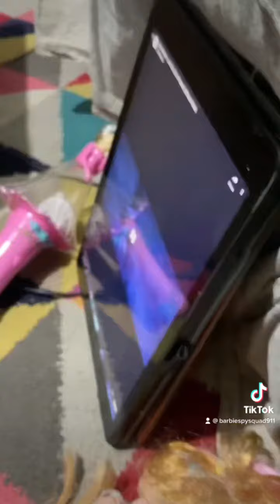Let’s play Let It Go Music!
Oh I Like The Store Yhe! Rje Rhe!